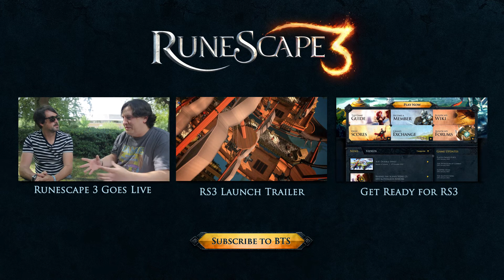Bastidores em Vídeo 64: Divinação!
No primeiro vídeo de um especial de duas partes, Mod Mark fala direto do local onde acontecerá o Runefest em Londres para lhes apresentar a mais nova habilidade do RuneScape, Divinação!